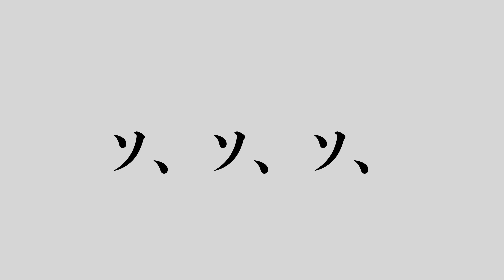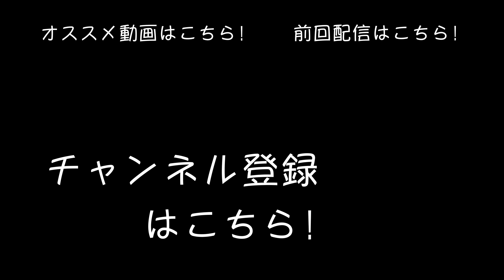くしゃみしません！~くしゃみでリコーダー吹けますか？編~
今回は皆さんお楽しみの「くしゃみ」動画です🎉くしゃみが思うように出せるようになってきたので、リコーダーをくしゃみで吹いてみようと思います👏曲まるまる全部は難しいのでドレミファソラシドを撮って編集で曲にしようと思ってます♪さてうまくいくのでしょうかお楽しみに👍 わがやの日記#297

【ビデオチャププター】
オープニング
リコーダーでカエルの歌：00:38
チャレンジスタート：01:05

【撮影＆編集】
撮影,編集者：パパさん
サムネイル編集：パパさん
撮影：iPhone 11 Pro Max
録音：Zoom IQ7
動画編集：iMAC , FINAL CUT PRO X , MOTION
サムネイル編集：Photoshop (imac)